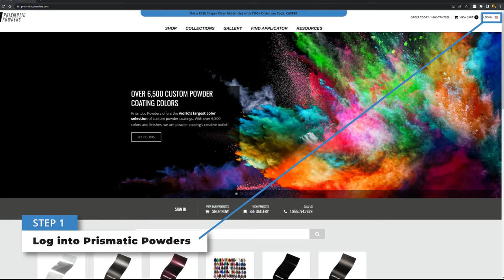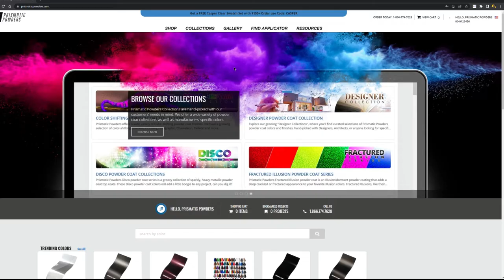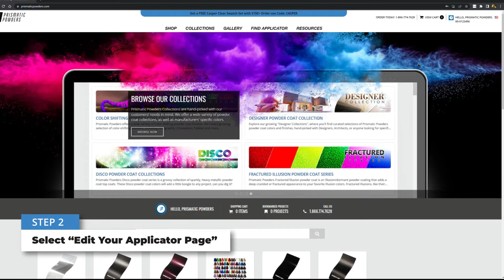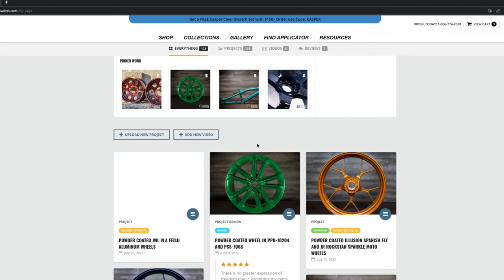How To Upload a New Project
Building your Qualified Applicator profile with high-quality images gives your customers the information they are wanting to know about your Prismatic Powders work. Upload photos that are a good representation of the quality Prismatic Powders work you provide. Follow the simple steps in this video to upload photos to your profile today.